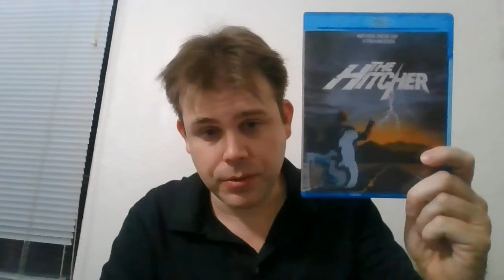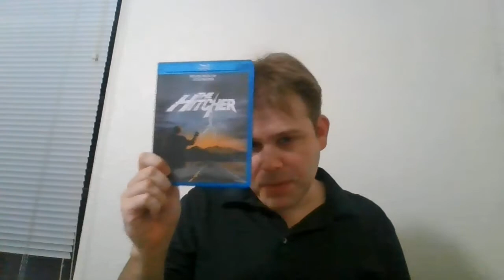THE HITCHER (1986) MOVIE REVIEW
I review the underrated horror/thriller/action The Hitcher (1986). The film is a 1986 American road thriller film directed by Robert Harmon and written by Eric Red. It stars Rutger Hauer as the title character, a murderous hitchhiker who stalks a young motorist (C. Thomas Howell) across the highways of West Texas. Jeffrey DeMunn and Jennifer Jason Leigh appear in supporting roles.

Released in the United States on February 21, 1986, the film was initially met with tepid critical and commercial response, grossing $5.8 million on a $7.9 million budget. Reception towards The Hitcher would improve in later years, however, with Hauer's performance receiving praise. It would be followed by a 2003 sequel, which featured Howell reprising his role, and a 2007 remake.